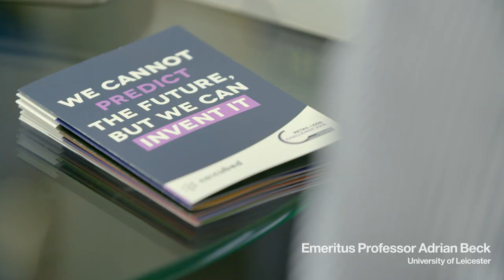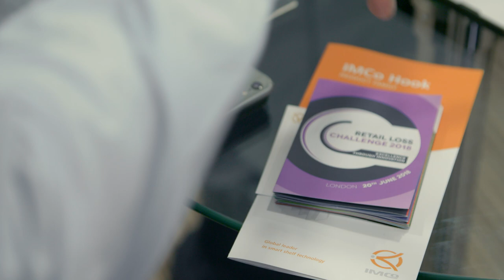ECR Retail Loss Challenge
Every year the retail industry loses $230 billion to theft, damage and error. We invited 20 of the worlds best startups solving this issue to meet 60 retail leaders, here's what happened...